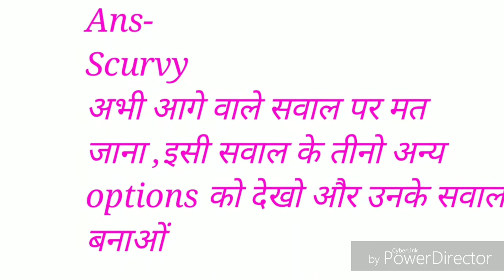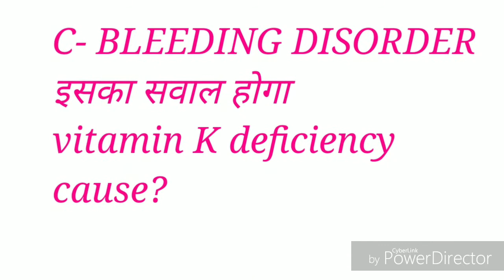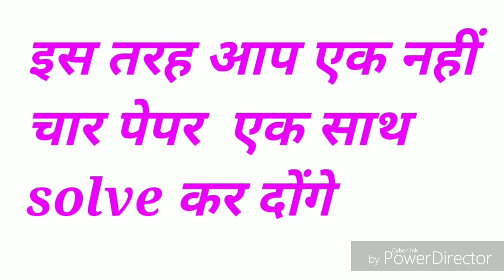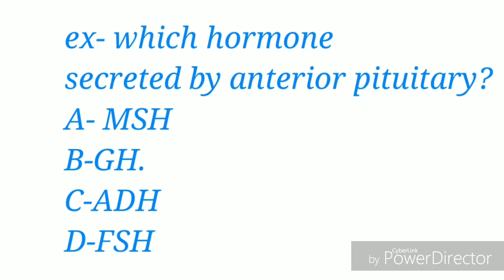NEET के पुराने पेपर कैसे solve kre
Neet  के पुराने पेपर solve करने का सही तरीका